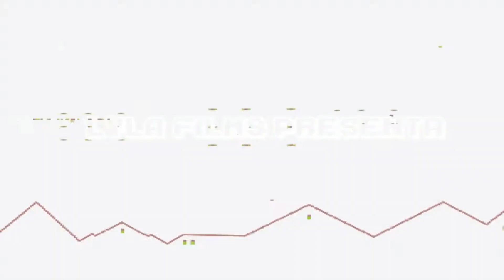MAPA XP FORTNITE 🎮🎤 Como *SUBIR RAPIDO DE NIVEL* en FORTNITE CAPITULO 5 * BUG 7 NIVELES REALES*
▬▬▬▬▬▬▬▬▬▬▬ஜ۩۞۩ஜ▬▬▬▬▬▬▬▬▬▬▬▬▬▬
              ▓▓▓▒▒▒░░░ CHECA ESTO ░░░▒▒▒▓▓▓
▬▬▬▬▬▬▬▬▬▬▬ஜ۩۞۩ஜ▬▬▬▬▬▬▬▬▬▬▬▬▬▬

▬▬▬▬▬▬▬▬▬▬▬ஜ۩۞۩ஜ▬▬▬▬▬▬▬▬▬▬▬▬▬▬
  ▓▓▓▒▒▒░░░ TU PUEDES APOYAR AL CANAL ░░░▒▒▒▓▓▓
▬▬▬▬▬▬▬▬▬▬▬ஜ۩۞۩ஜ▬▬▬▬▬▬▬▬▬▬▬▬▬▬

▬▬▬▬▬▬▬▬▬▬▬ஜ۩۞۩ஜ▬▬▬▬▬▬▬▬▬▬▬▬▬▬
               ▓▓▓▒▒▒░░░ DONATIVOS ░░░▒▒▒▓▓▓
▬▬▬▬▬▬▬▬▬▬▬ஜ۩۞۩ஜ▬▬▬▬▬▬▬▬▬▬▬▬▬▬

▬▬▬▬▬▬▬▬▬▬▬ஜ۩۞۩ஜ▬▬▬▬▬▬▬▬▬▬▬▬▬▬

Te mostramos unos bugs para conseguir XP y así subir de nivel mas rápido en este capítulo 5  que los demás en Fortnite, además una vez hechos los métodos puedes reiniciar el juego, entrar otra vez a la isla y volver a conseguir mas XP.

🎮🎮🎮🎮 CANALES SECUNDARIOS 🎮🎮🎮🎮